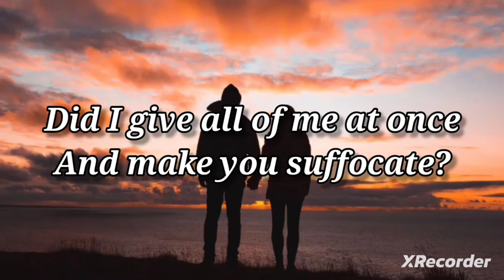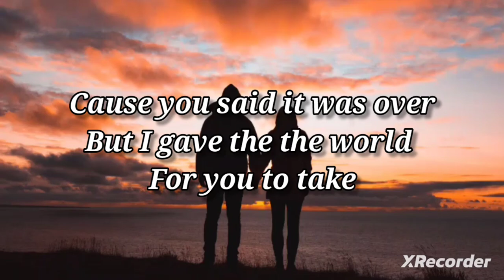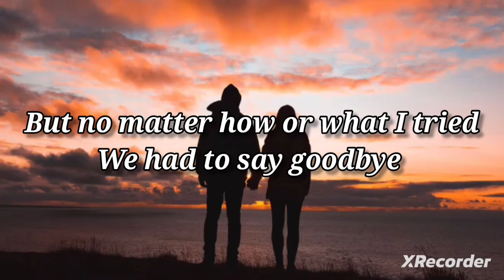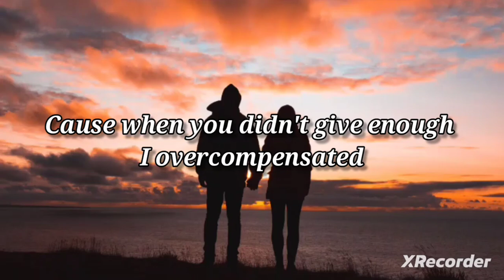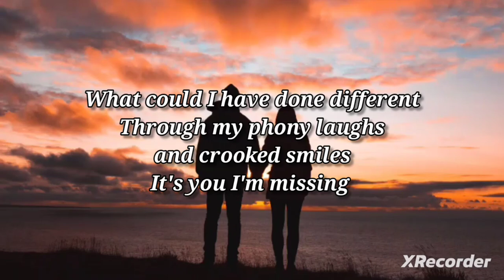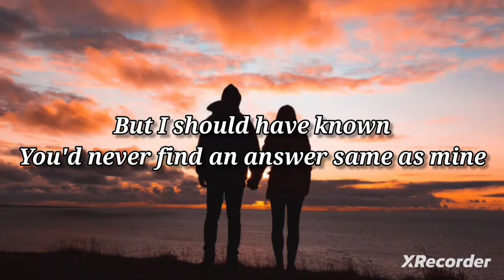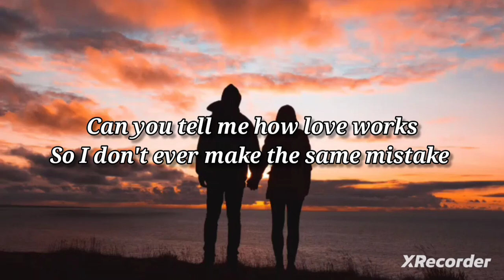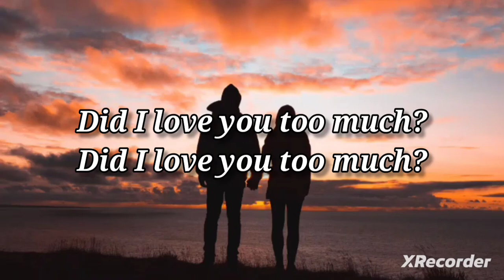Rosendale - Did I Love You Too Much [Lyrics]